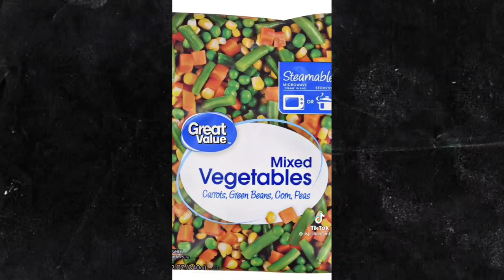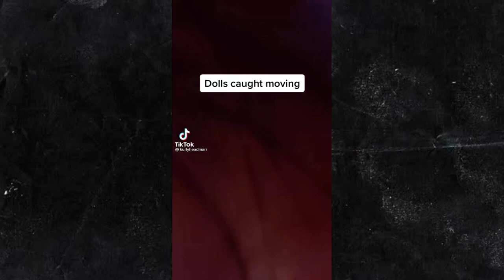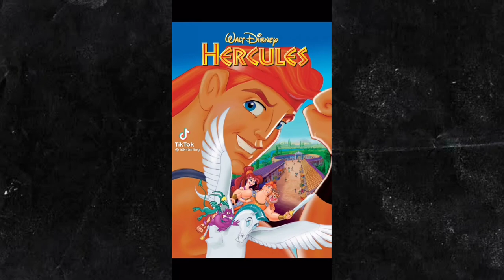“Daisy Daisy” Scary TikTok Sound | WATCH AT YOUR OWN RISK ⚠️ 😱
Hello :D

daisy tiktok i wanna see your cheeks glow red,